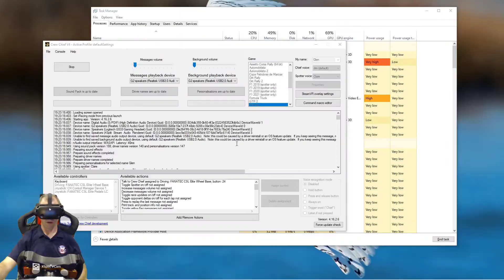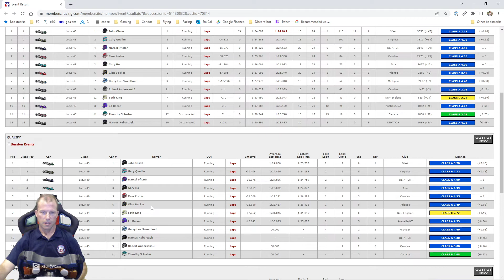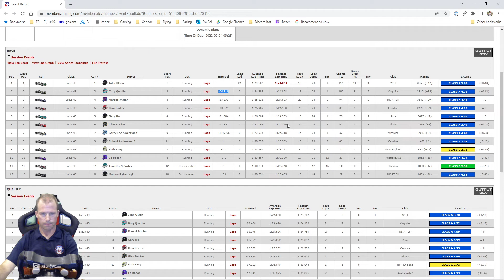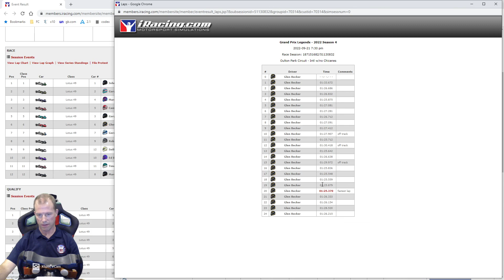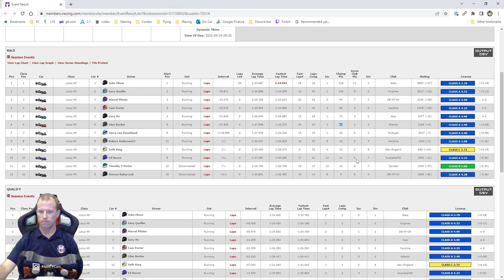Timid Time Trial | iRacing Lotus 49 @ Oulton Park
Not enough practice yet this week to feel anywhere near confident on the course. Let's hope for the best!

Cam Porter's stream -